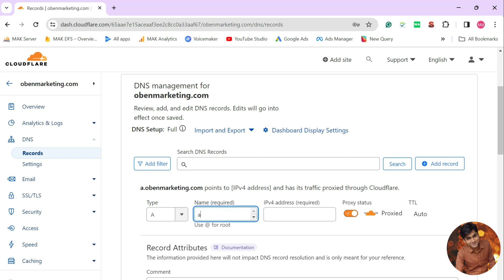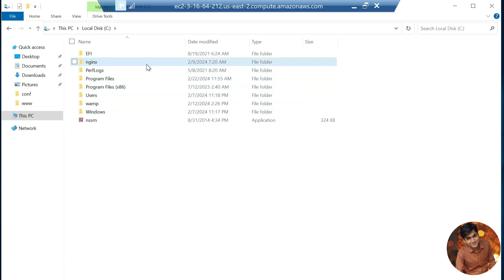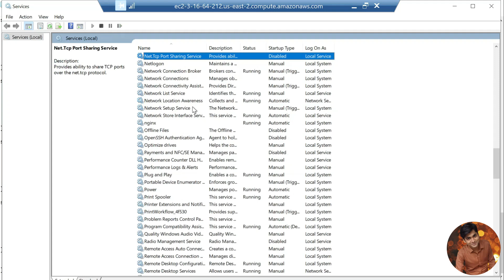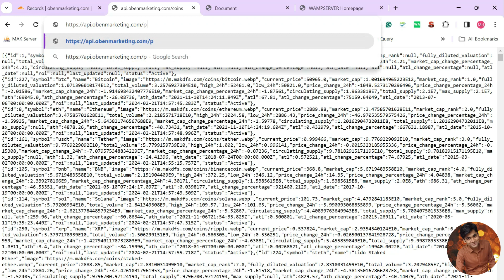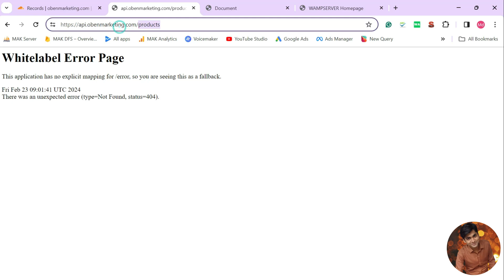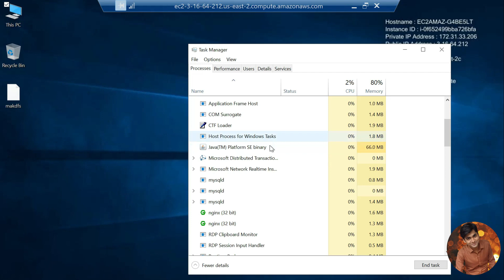Hosting Java Applications on Your Own Domain with EC2 Instance | Step-by-Step Guide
Share Your Daily Suvichar and Quotes with Your Name and Photo – Download QuoteBox Now!

Learn how to run your Java applications on a custom domain using Amazon EC2 instances! In this tutorial, we'll walk you through the process of setting up and configuring an EC2 instance to host your Java applications. From installing Java on the instance to configuring your domain's DNS settings, we've got you covered. Whether you're a beginner or an experienced developer, follow along with our step-by-step guide to seamlessly deploy and run your Java projects on your very own domain. Elevate your hosting game with AWS EC2 and take control of your Java applications like never before!